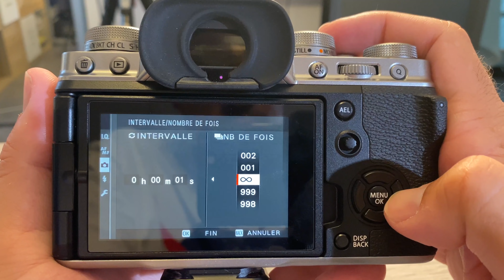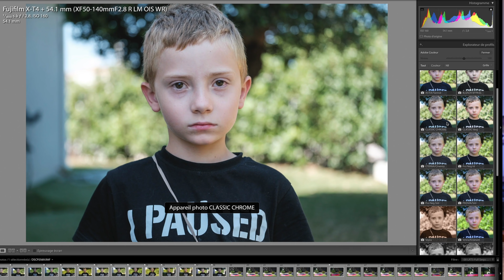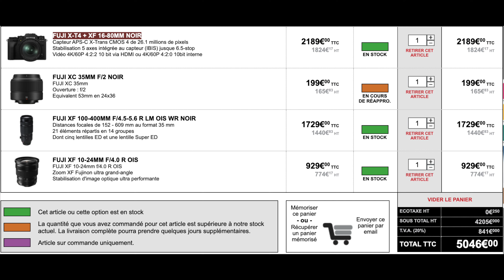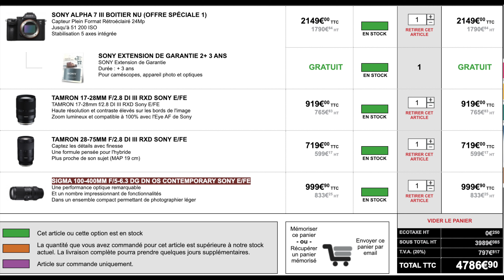Quel appareil photo acheter en 2021 ? 2 Kits Boitiers+Objectifs que je recommande à mes clients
-*-*- 🚀 Recommandations & Formations -*-*-

-*-*- 👌 Indépendance & Réseaux -*-*-

-*-*- 📲 Me contacter -*-*-